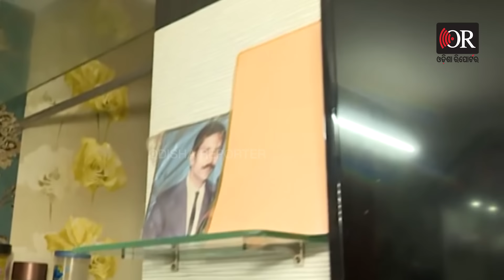ଟେକି ହେଉନି ବାବୁଙ୍କ ରୁପା ହାତୀ ! || Vigilance Raids || Former R&B Chief Engineer || Odisha Reporter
କୋଟିପତି R&B ବିଭାଗର ପୂର୍ବତନ ମୁଖ୍ୟଯନ୍ତ୍ରୀ। ଘରୁ ମିଳିଲା ବିପୁଳ ସୁନା ଓ ହୀରା ଗହଣା। ବିଦେଶ ବୁଲାରେ ସଉକ ରଖୁଥିଲେ ବାବୁ। ଘରେ ଭର୍ତ୍ତି ହୋଇଛି ବିଦେଶୀ ମୁଦ୍ରାଠୁ ଆରମ୍ଭ କରି ଦାମୀ ଜିନିଷ। ଦେଖନ୍ତୁ ଦୃଶ୍ୟ...
Odisha Reporter is one of the best Odia news portal in Odisha. Get all the
news updates in Odia.